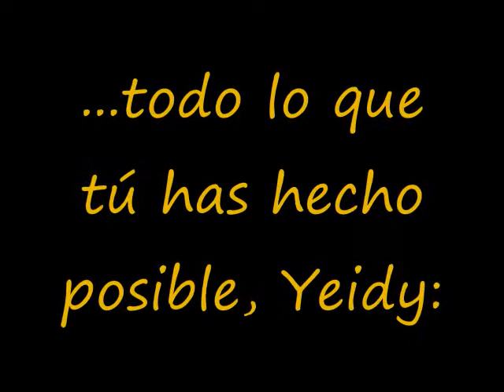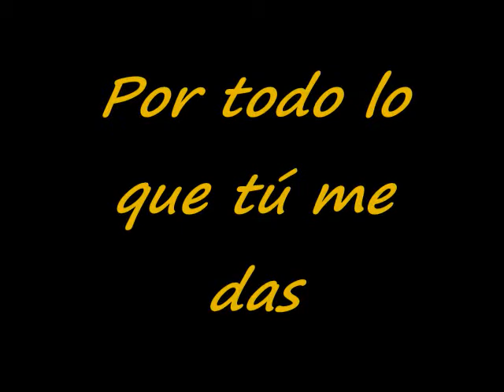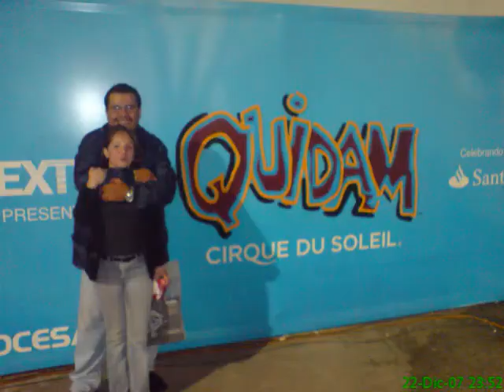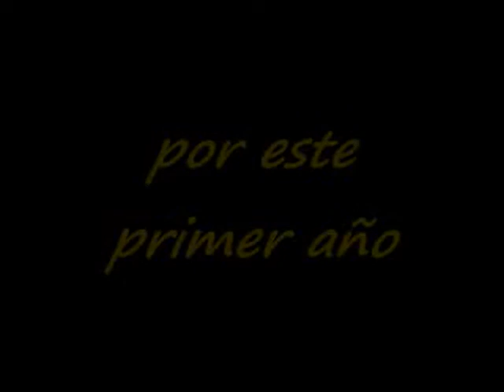Yeidy, un año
LOS TIEMPOS CAMBIAN Y LO QUE UN DIA FUE, HOY SE HA TRANSFORMADO SIN QUE SE ELIMINE EL PASADO.

TE AMO, YEIDY.